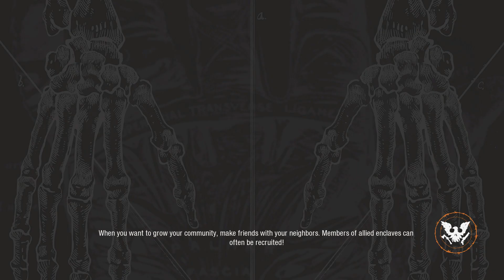State of Decay 2 - Plateau Day 1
Jason joins some best friends who have seen better days as they try to survive the zombie apocalypse!